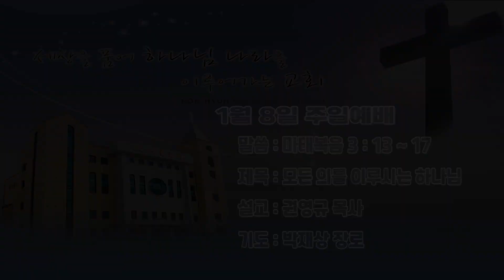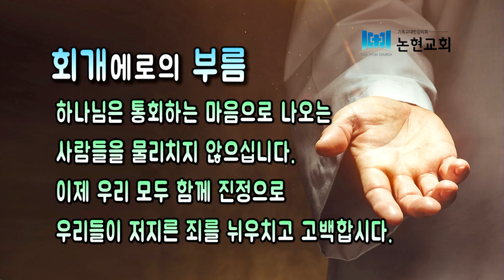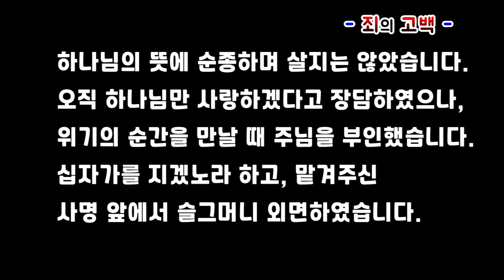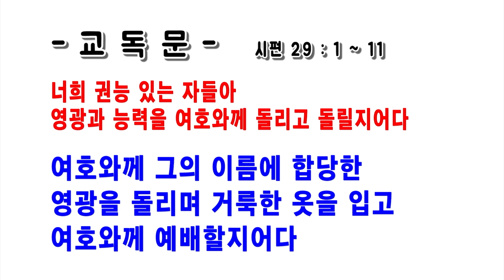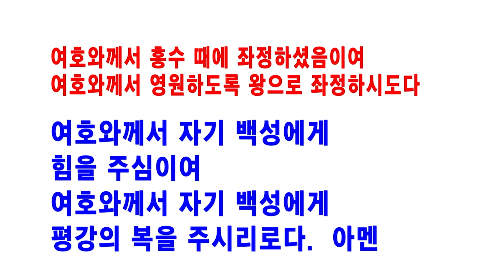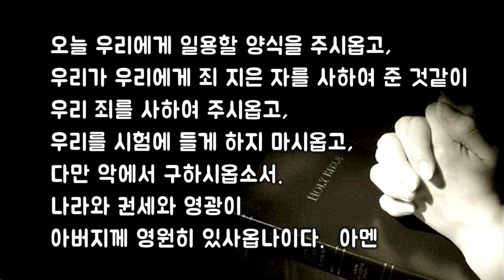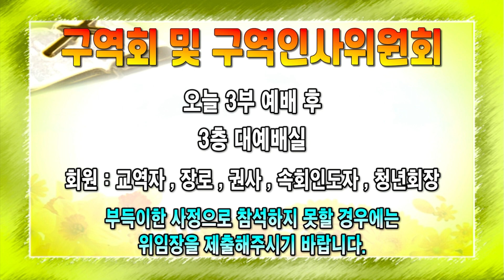논현교회 주일예배 (1월 8일)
2023년 1월 8일 세례주일예배
( 말씀 )  마태복음 3 : 13 ~ 17
( 제목 )  모든 의를 이루시는 예수님
( 설교 )  권영규 목사
( 기도 )  박재상 장로
( 특송 )  윤예지 청년 , 김혜나 청년